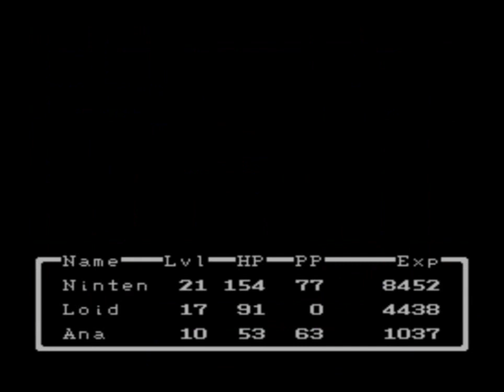Mother (Earthbound Beginnings) [28] NES Longplay pt.4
Mother originally released for the famicom in 1989 and was never released outside of Japan until June 14th, 2015 when it was released worldwide. In this portion of the longplay Ninten, Loid, and Ana take on the side quest where they meet a man who sings a tune they do not want to remember and acquire as much mouthwash as they can carry for finding the old man's dentures. They make it through the haunted mansion and acquire the fourth melody before traveling back to Union Station.